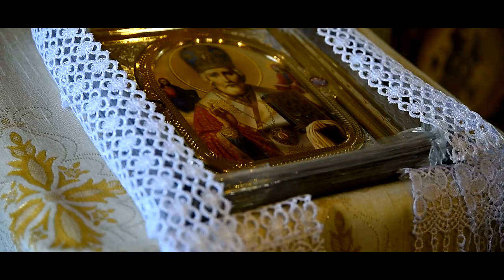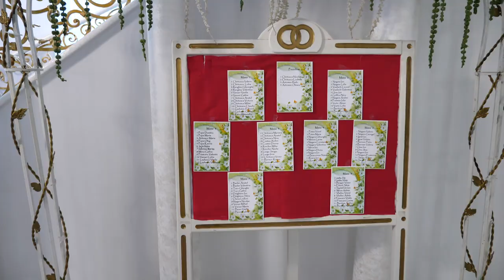Nicolae si Ludmila HD 1 Formatia Bujor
Formatia Bujor Muzica Video Foto Lumini Dansatori